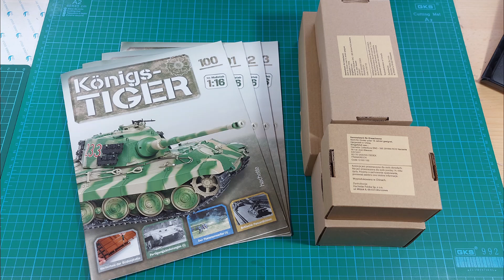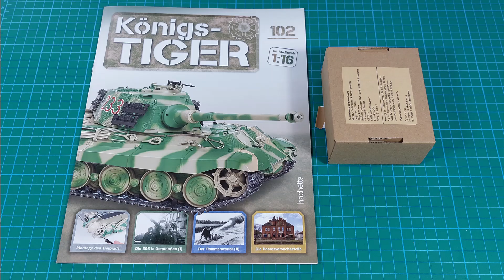Königstiger Hachette Lieferung 26 Ausgabe 100 - 103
Königstiger
Hachette 1:16
Lieferung 26
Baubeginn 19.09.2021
Ausgabe 100 bis 103 wurden verbaut...